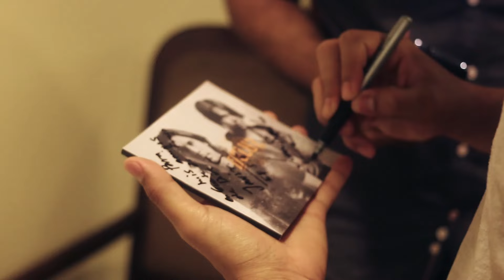DeLuz - De Sol A Sol (Video Oficial)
📖 Letra "De Sol A Sol":

Estas En Cada Rincon
Vigilas De Sol A Sol
Tu Sigues Cada Paso Que Doy

Conoces Todo Lo Que Soy
Estas Por Donde Yo Voy
No Hay Duda, Tu Buscas Mi Corazon

//Y Hoy Te Quiero Decir//
Tu Me Haces Vivir
Tu Me Haces Reír
Tu Me Llevas Al Cielo, Me Bajas
Me Traes Y Me Llenas De Ti

Tocaste Dentro De Mi
Esperaste Por Verme Abrir
Y Hoy Digo Nada Soy Sin Tu Amor

Te Abrigo De Par En Par
Nunca Sentí Nada Igual
No Hay Duda Te Entrego Mi Corazón

Hoy Me Entrego En Tus Brazos
Me Aferro Y Te Abrazo
\\Y Me Lleno De Ti//